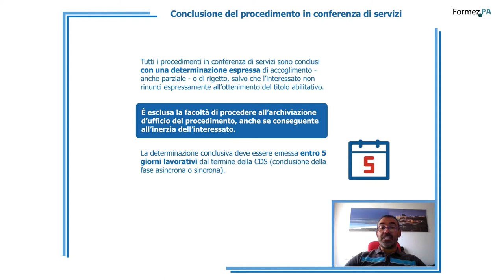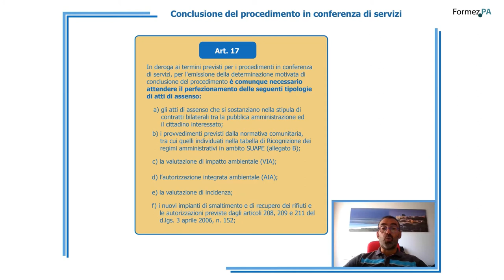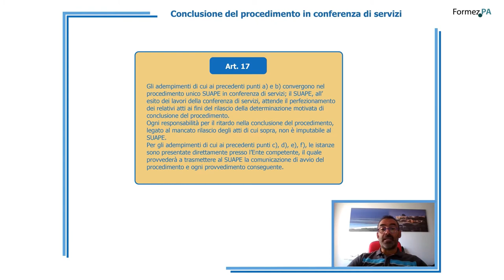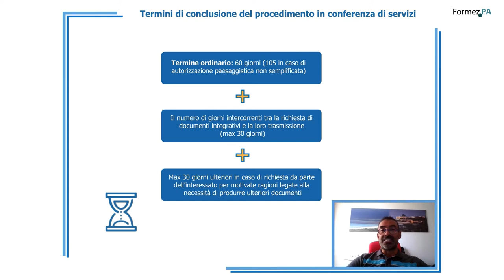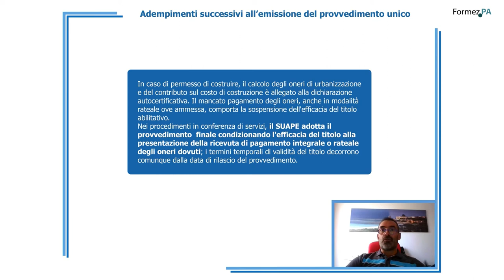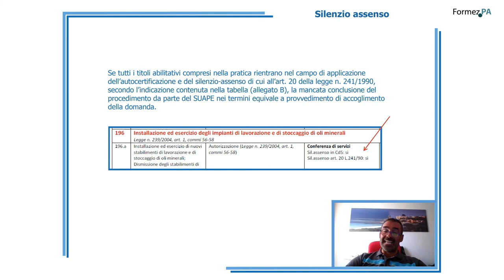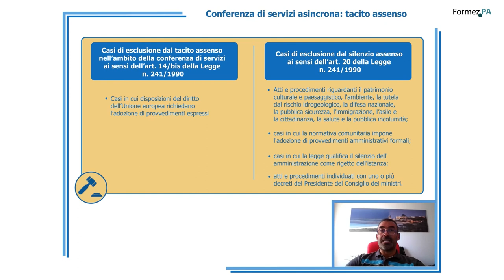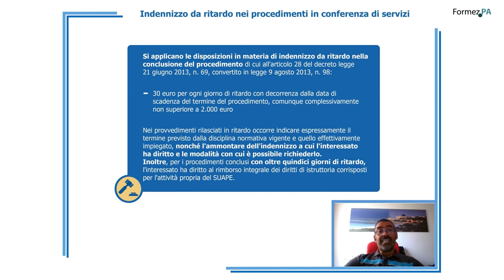Lezione 10 - Il provvedimento unico conclusivo del procedimento in conferenza di servizi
In questa video-lezione è illustrata la conclusione del procedimento in conferenza di servizi con l’emissione del provvedimento unico conclusivo.

00:05  Introduzione
00:17 Conclusione del procedimento in conferenza di servizi
05:01 Termini di conclusione del procedimento in conferenza di servizi
06:37 Adempimenti successivi all'emissione del provvedimento unico
08:39 Silenzio assenso
10:11 Conferenza di servizi asincrona: tacito assenso
11:35 Silenzio assenso
12:32 Indennizzo da ritardo nei procedimenti in conferenza di servizi